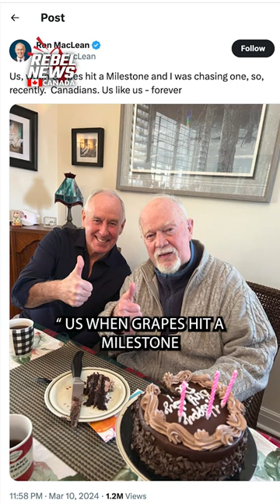Are Ron and Don buddy buddy again? David Menzies says, 'Nothing could be further from the truth'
| Cherry has remarked that when it comes to him and Ron, they can never be friends again. 'In fact, this misleading posting by MacLean would appear to be the second time Cherry’s former sidekick has stabbed Don in the back,' said David.